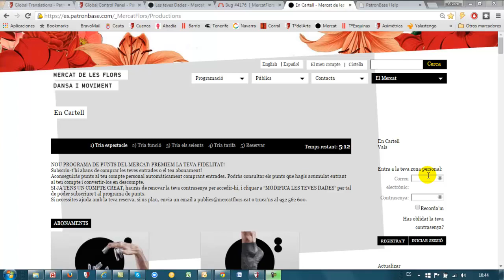Nou programa de punts i sistema de venda d’entrades: PREMIEM LA TEVA FIDELITAT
NOU PROGRAMA DE PUNTS DEL MERCAT: PREMIEM LA TEVA FIDELITAT!
Subscriu-t’hi abans de comprar les teves entrades o el teu abonament!

Aconseguiràs punts al teu compte personal automàticament comprant entrades. Podràs consultar els punts que hagis acumulat entrant al teu compte i convertir-los en descompte.

SI JA TENS UN COMPTE CREAT, hauràs de renovar la teva contrasenya per accedir-hi, i cliquar a “MODIFICA LES TEVES DADES” per tal de poder subscriure’t al programa de punts.

NOU SISTEMA DE VENDA D’ENTRADES
SI JA ESTAVES REGISTRAT, podràs accedir al teu compte introduint el teu mail i renovant la teva contrasenya